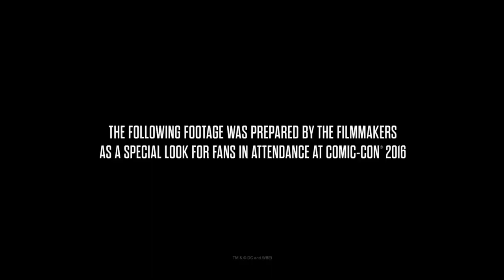Justice League Trailer Breakdown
Justice League Comic-Con Trailer Breakdown! Wonder Woman Trailer, San Diego Comic Con, Suicide Squad, Ben Affleck Batman and Ezra Miller Flash!

Arrow Season 4 New Details!
THE FLASH Season 1 Easter Eggs!

--- Channel Info ---

Justice League Comic-Con Trailer Breakdown